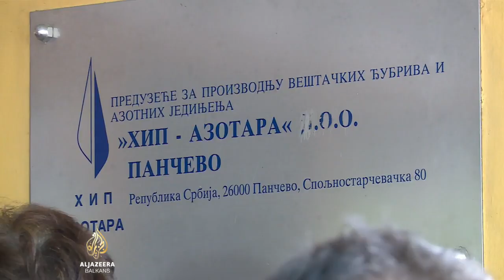Pančevo: Radnici Azotare u štrajku zbog najave stečaja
Radnici Azotare, fabrike mineralnog đubriva iz Pančeva, štrajkuju u krugu fabrike zbog najave Vlade Srbije o pokretanju stečaja. Fabrika koja zapošljava hiljadu radnika u dugovanjima je većim od 200 miliona eura. Najviše duguju za gas, i to javnom preduzeću Srbijagas.